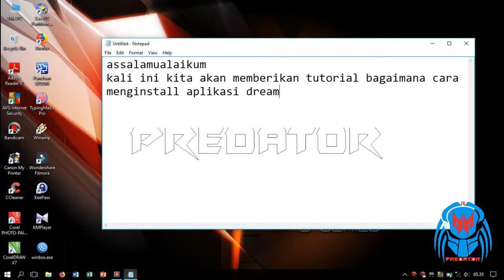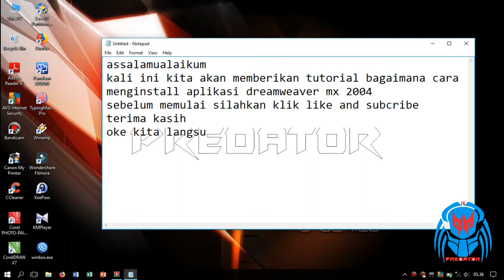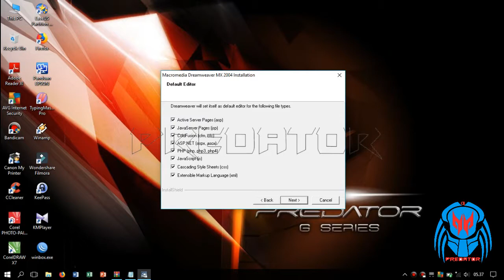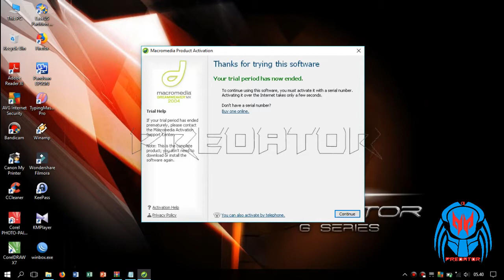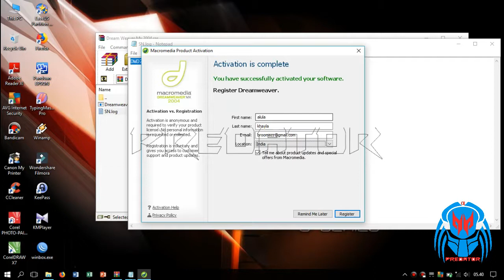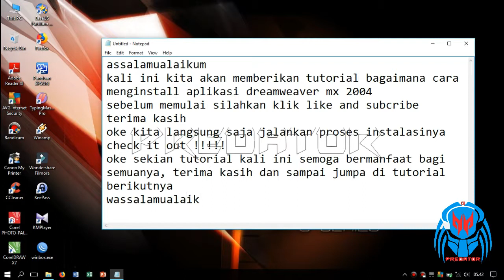mudah cara instalasi macromedia dreamweaver MX 2004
macromedia dreamweaver MX 2004, software untuk pemrograman php